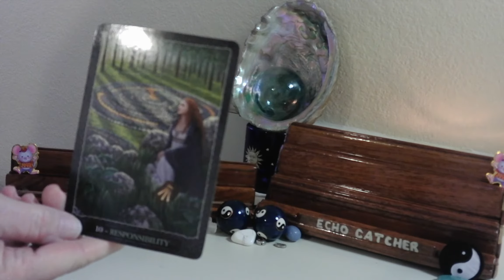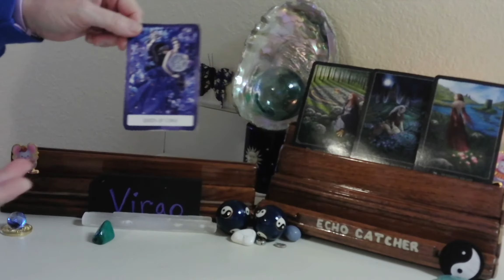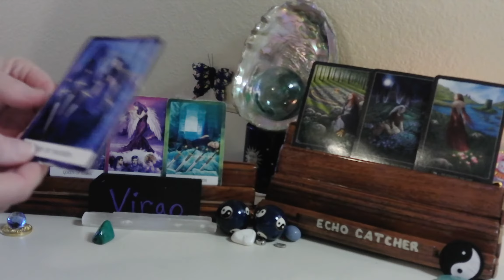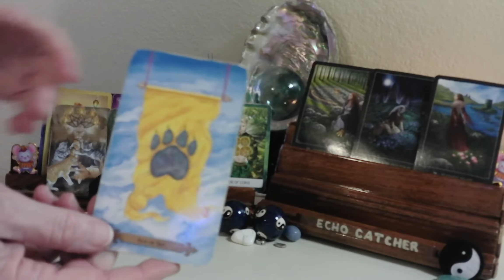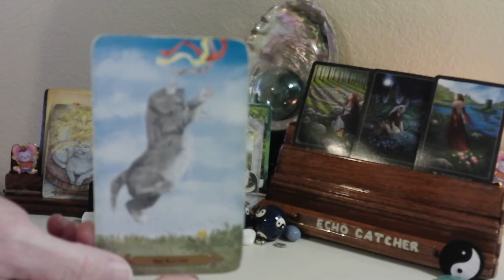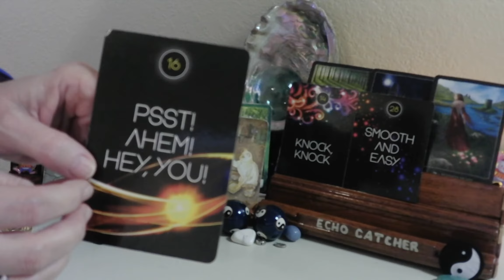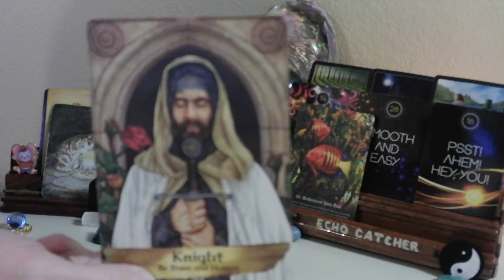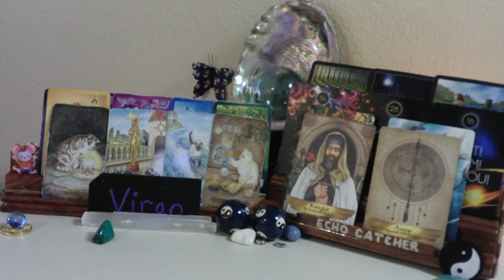VIRGO/ FEB. 15-- 21 2021 / CHANGE WILL PUSH YOU TO HAPPINESS!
AN ENDING IS HAPPENING FOR YOUR FUTURE. THIS WILL BE EASIER, THAN YOU THINK. YOUR FOCUS, AND DESIRE,  ARE LEADING YOU TO A CUP THAT IS FULL. YOUR FAITH IS ABOUT TO SHOW YOU, HOW NOTHING IS IMPOSSIBLE. YOU, KNOW THIS, WHEN OTHERS DOUBT. THIS IS MEANT FOR YOU!

1. MYSTICAL CATS TAROT

2. CHAKRA WISDOM DECK

3. ORACLE OF E

4. THE SOUL'S JOURNEY   ( LESSON CARDS)

5. ANGELS AND ANCESTORS   (ORACLE CARDS)

6. WHISPERS OF THE OCEAN  (ORACLE CARDS)

7. FANTASY CATS ORACLE

8. EARTH WISDOM

9.  TAROT ILLUMINATI